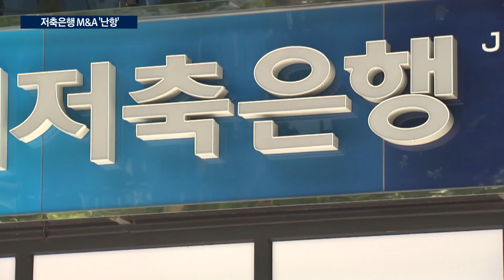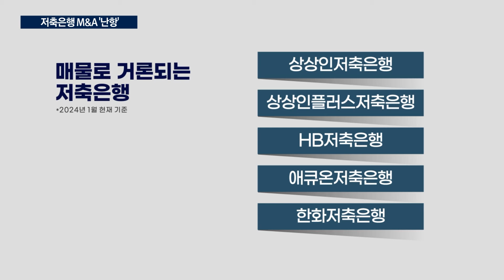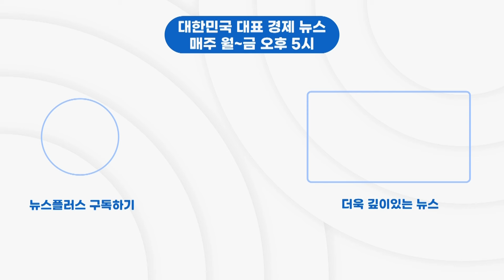저축은행 매물 쏟아져도…M&A는 '난항'/한국경제TV뉴스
금융당국이 강도 높은 부동산 PF 구조조정에 들어가면서, 이를 버티지 못한 저축은행들이, 매물로 쏟아질 것이란 전망이 나오고 있습니다. 하지만, 이미 시장에 나와있는 매물도, 팔리지 않고 있는 상황이라, 새 주인을 찾기는, 쉽지 않아 보입니다. 경제부 장슬기 기자입니다.